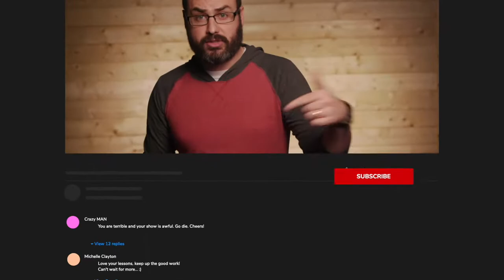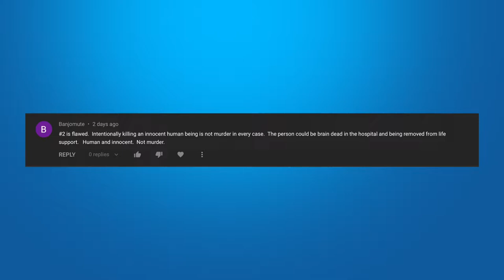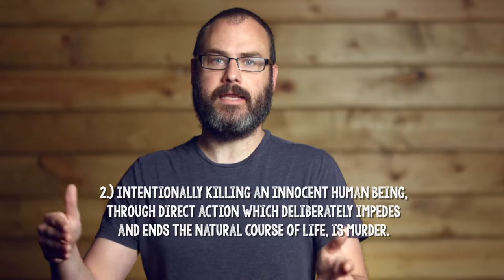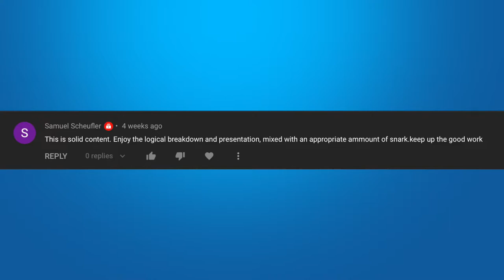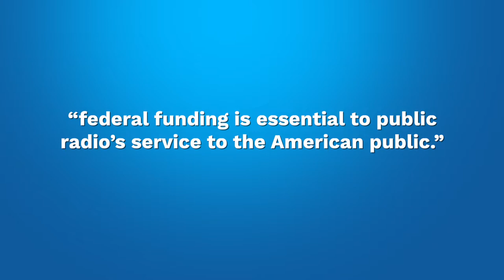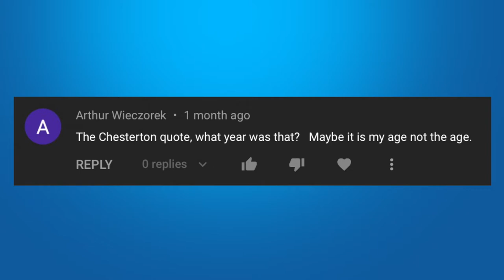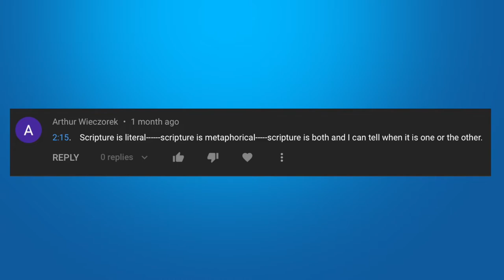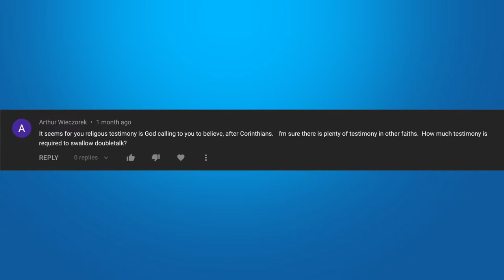Comment Section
ATC Ep.67 Comment Section
On today’s episode we take a scroll through our comment section, give feedback on your feedback, rebut your rebuttals, and butcher your last names.